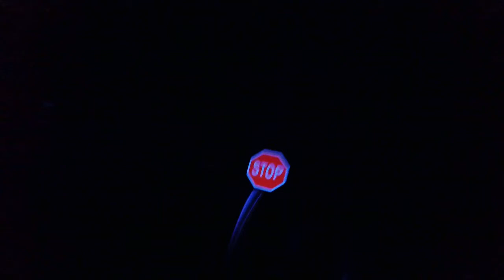Rock 'N" Roller Coaster starring Areosmith, Hollywood Studios 2015